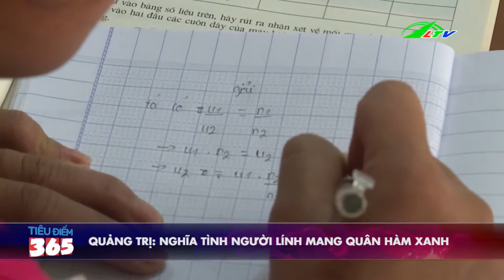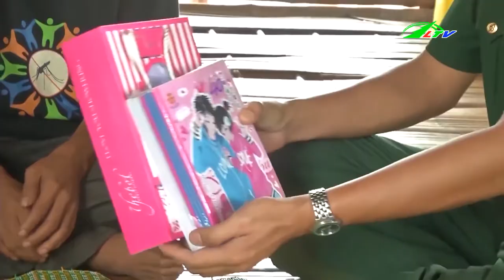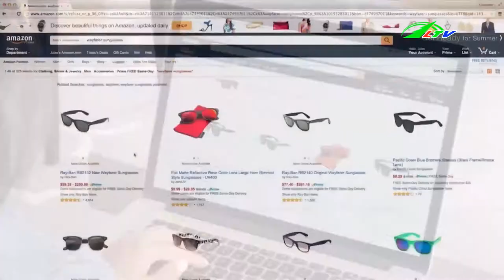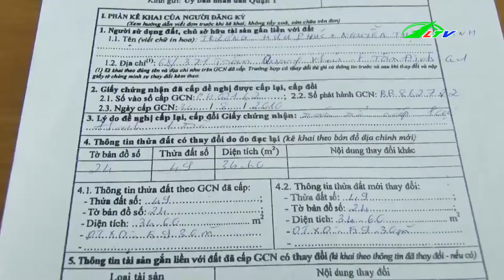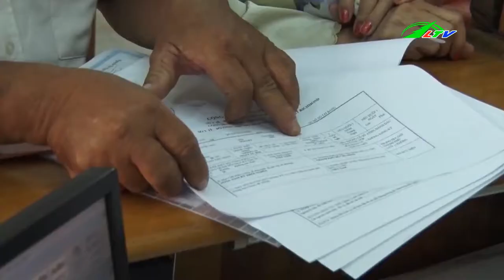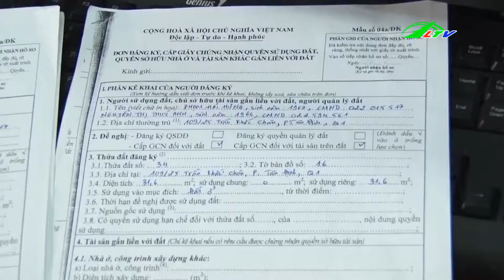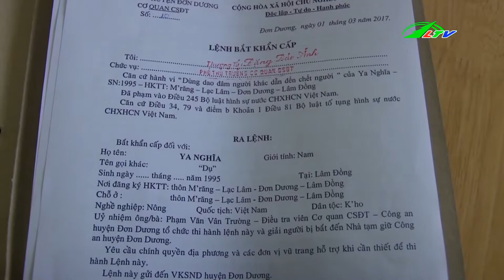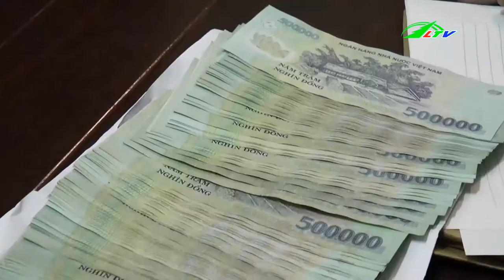Nghi Án Chồng Giết Vợ Rồi Tự Sát | Tâm Điểm 365 | Lâm Đồng TV